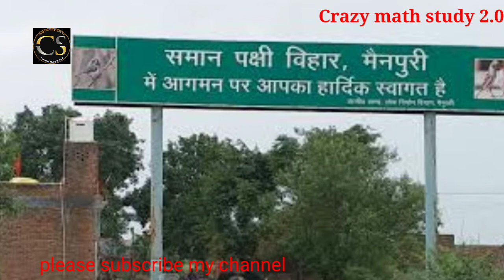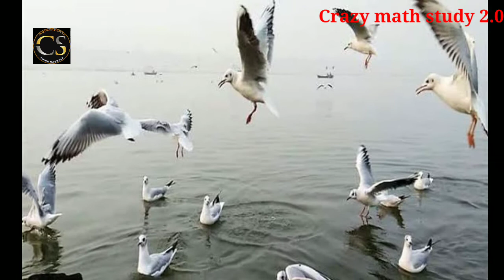Ramsarsites।।Ramasar wetlands in up।Saman Bird Sanctuary।Saman PakshiVihar समान पक्षी विहार मैनपुरी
Ramsar sites।।Ramasar wetlands in up//Saman Bird Sanctuary।Saman PakshiVihar// समान पक्षी विहार मैनपुरी
Saman pakshi Vihar best bird sanctuary//
#Uttar Pradesh wetlands
#Uptet 2022